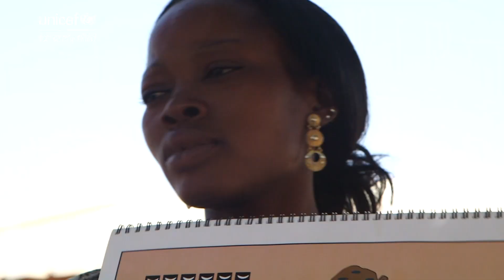Exclusive breastfeeding, giving babies the best start in life